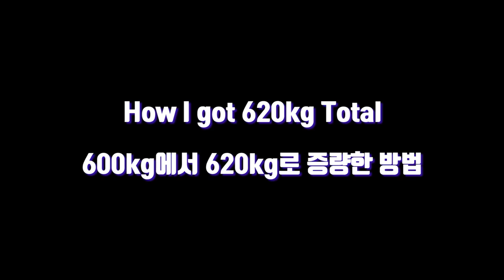3대 620kg | 블리스 운동 프로그램 설명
[직업]
[운동경력]
 *3대 600kg (S:230kg / B:140kg / D:230kg @74kg)
 *2018 IPF KOREA 파워리프팅 대회(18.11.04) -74kg 체급 1위 및
   3대 600kg
 *2018 IPF KOREA Asia Powerlifting Championship 인도파견대회
  -83kg 1등 (18.04.01)
 *2018 IPF KOREA Grand Prix Powerlifting Championship -83kg 1등
  (18.01.28)
 *IPF(International Powerlifting Federation) Korea 2급 자격증 취득
  (17.08.30]
 *2급 생활스포츠지도사 보디빌딩 자격증 (14.08.14)

[GEAR INFO | 사용중인 장비]
[Music | 음악]